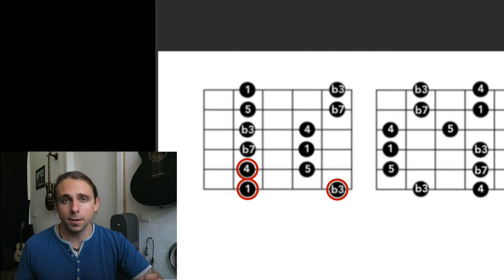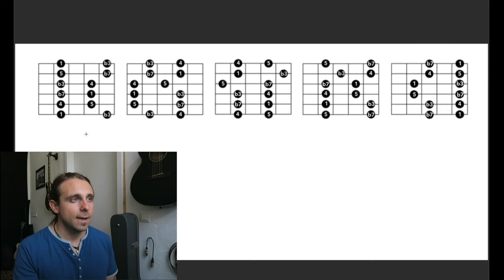Die Pentatonik endlich verstehen | Basics und die wichtigsten Tipps und Tricks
✅ Heute geht es um die Pentatonik, wie genau man sie benutzt und wie extrem vielfältig man sie einsetzen kann.

***EQUIPMENT***

GITARREN:
Gibson LP
Fender Strat
Cort Akustik
Martin LX1E Mini
TUNER TC Clip

MIKROFONE:
Mikro 1
Mikro 2

KAMERAS:
Kamera 1
Kamera 2

Klicke hier für weitere Videos:
Newsletter - Abo
Alessandro Milea
Gitarrist, Musiker, Produzent und Lehrer